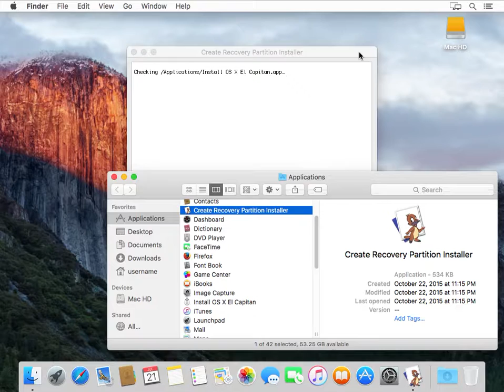Building a recovery partition installer package using Create Recovery Partition Installer.app